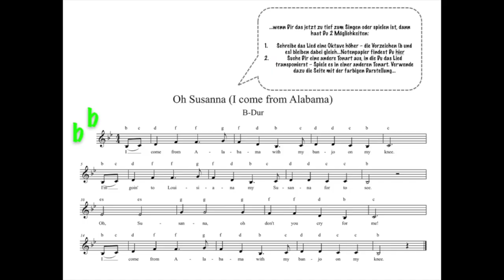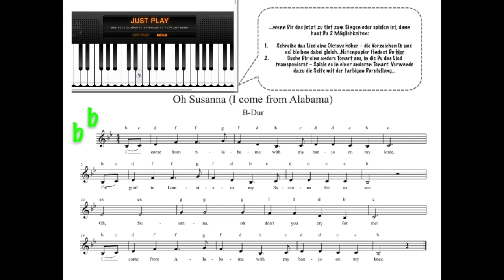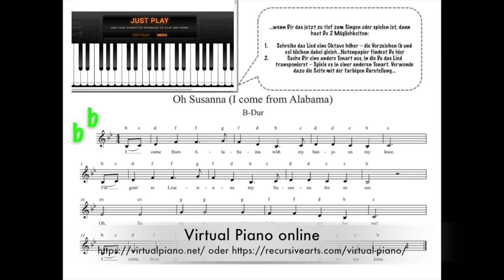Notenlesen leicht gemacht - Teil30. Ein Videokurs von Petra Amasreiter